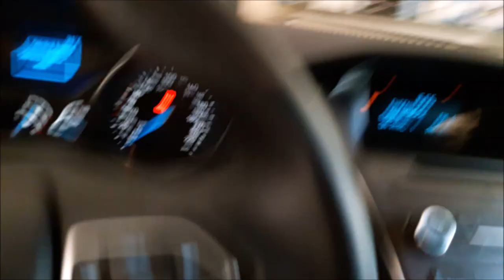Fod Focus Ön kapılara hoparlör montaj uygulaması